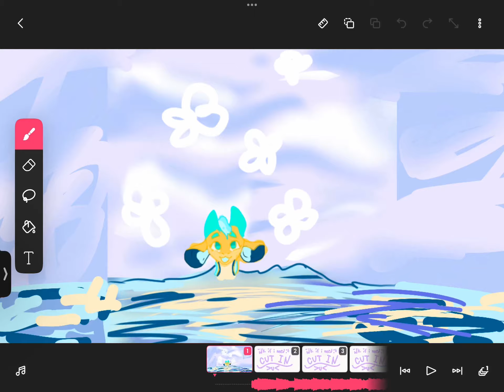Float on wip for @sockszilla12 !! ALMOST DONEEEEE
GRAHH MY FIRST MAP PARTTT